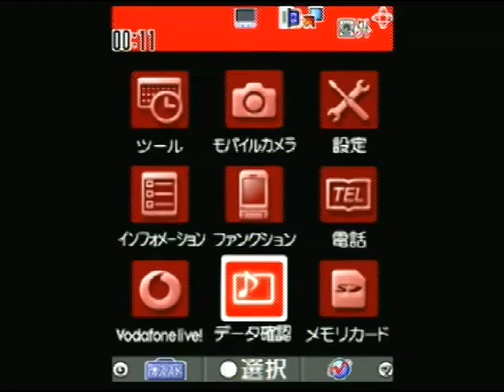ノスタルジックなゲーム、ダイソー携帯アプリ起動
あの100円ショップのダイソーから発売された。ガラケー携帯用アプリです。
「ザ・リバーン（オセロ）」「ザ・ブラックジャック」